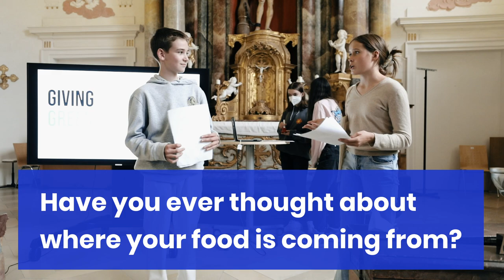BIS Sustainability Summit 2021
The BIS Sustainability Summit 2021 welcomed Green City AG, Fridays for Future Munich, and Organic Garden. After listening to the speakers, students worked in small groups to create a compelling campaign that would inspire people to make meaningful changes that benefit the environment. Video by Sebastian Stiphout.